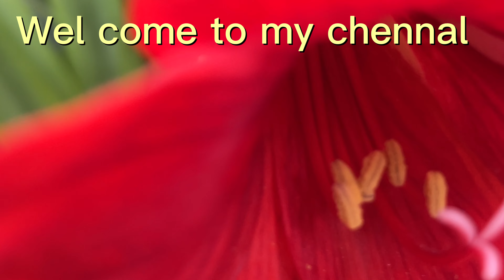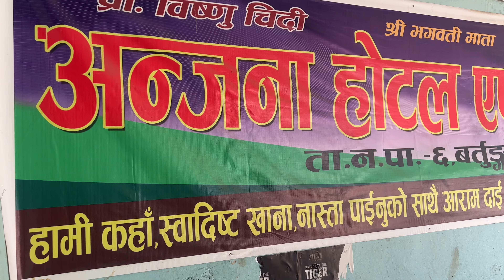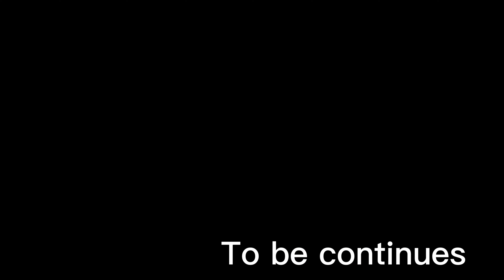Lumbini to Pokhara road condition 2023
Lumbini to Pokhara @DIRTROADCRED is video facebook tiktok pokhara is very nice but much of and turn and danger road